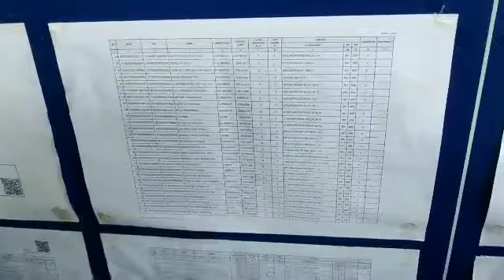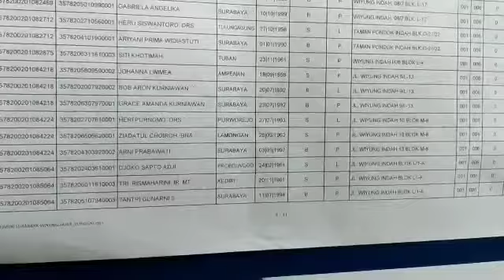RISMA NYOBLOS BARENG ANAK PEREMPUAN DAN SUAMINYA